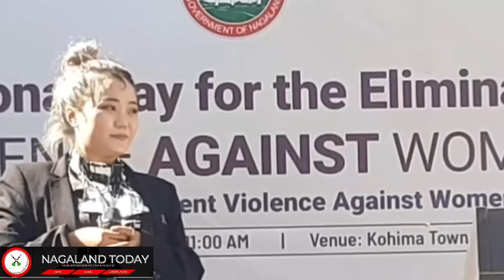DREAMERS: One Million Hit Song remix in Ao Naga dialect by LENEN JAMIR.